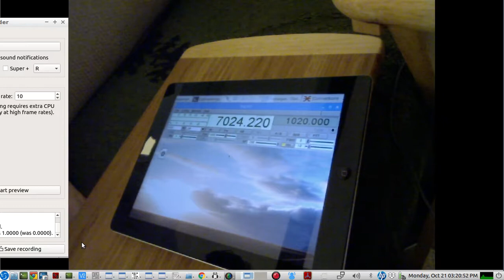IPAD 2 - Remote Rig Audio::Remote Rig Control - via a Raspberry PI 2b, RealVNC, FLrig & Mumble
brief demo of using an IPAD 2 to control a HAM RADIO RIG, an Elecraft K3S using FLRig via REALvnc on a RASPBERRY PI 2b connected to the K3S's USB PORT...

Audio from the RIG is heard via MUMBLE(ios) version on this IPAD...

the audio and video, you hear and see, is from the USB WEBCAM CAMERA and the USB WEBCAM's internal MICROPHONE

setup:
a Raspberry PI's usb port has a cable from it, going to the ELECRAFT K3S USB port on its back panel...which provides both serial data and audio data(via the internal k3s usb sound card)  The RASPBERRY PI desktop has FLRig alreaady on the desktop...and via the REALvnc server on this PI2b, you can control FLrig from the IPAD 2 realVNC CLIENT